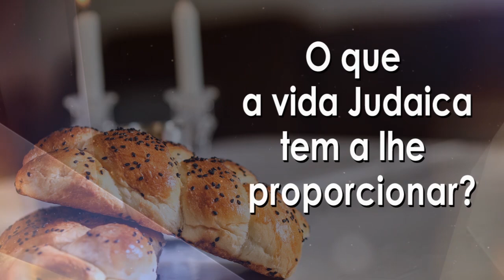"Ayn Hará: existe mesmo?"- 97 - R.Binyamin Karaguilla - Hidabroot Brasil (2020)